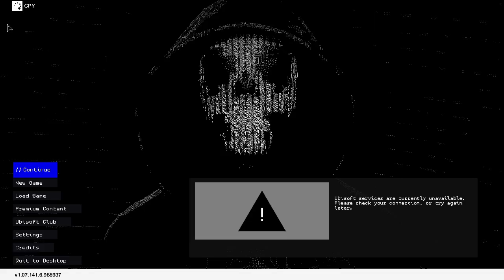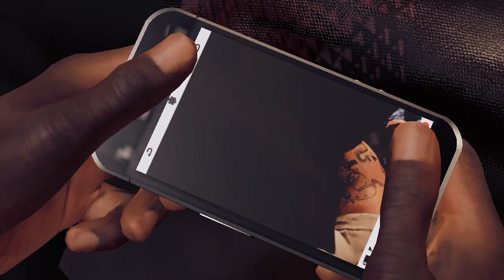Watch Dogs 2 PART 36 After 8 Years of Release